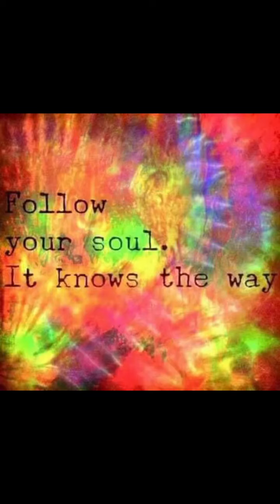Wandering thoughts and memories… I wish you a magical enchanting weekend filled with joy and love…❤️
Wandering thoughts and memories… I wish you a magical enchanting weekend filled with joy and love…❤️ ~Moose~ ᛗᛟᛟᛊᛖ